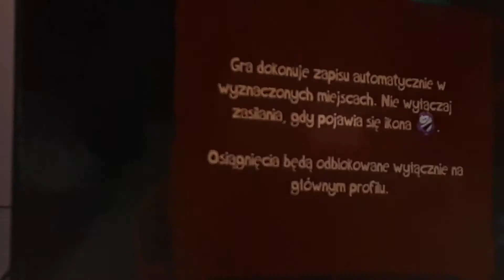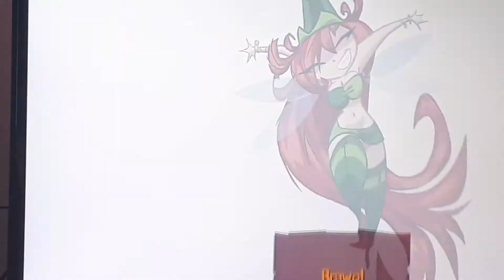ZAGRAJMY RAYMAN ORIGINS